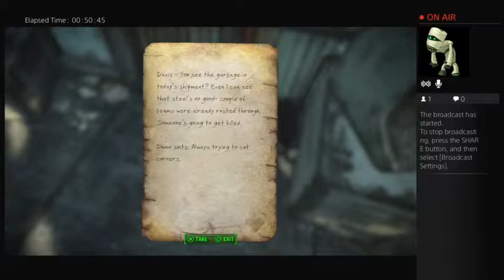Fallout 4 Blind Part 7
When they says Psycho they mean it